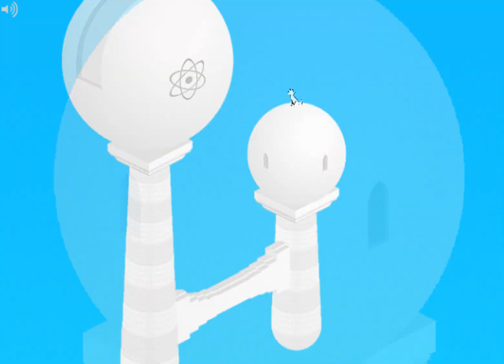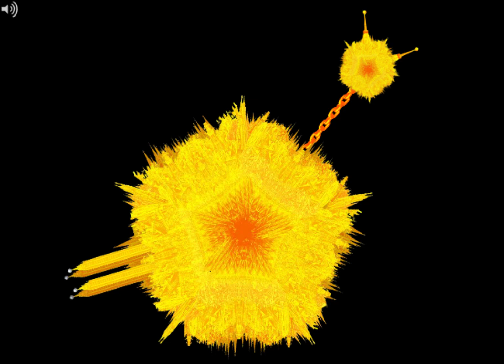[S] Jade: Dream up extra arms and play advanced bass solo. (HD 1080p)